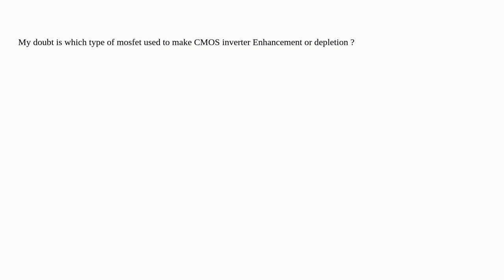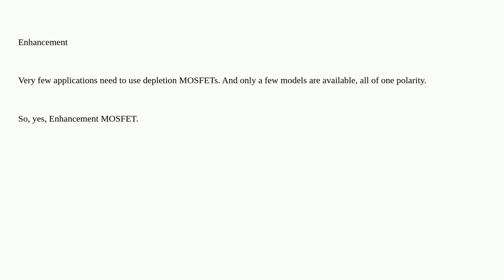Electronics: Which type of mosfet used to make CMOS inverter?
Which type of mosfet used to make CMOS inverter?

A special thanks goes out to the awesome community

  mosfet vlsi cmos